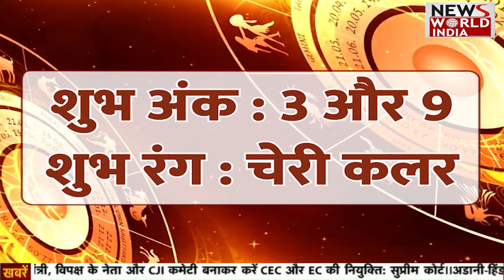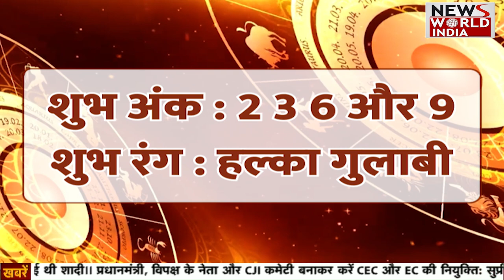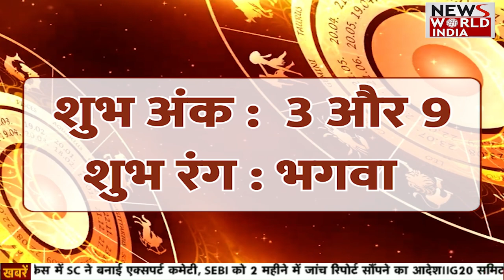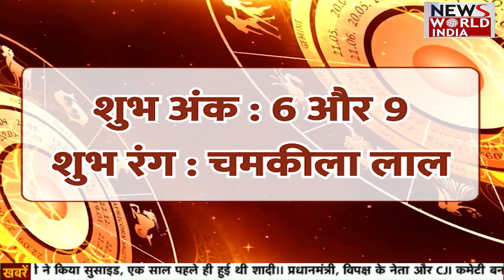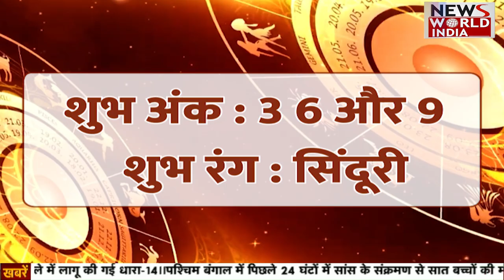जानिए मिथुन राशि वाले जातकों के गुण, स्वभाव और व्यक्तित्व और 12 राशियों का राशिफल | Horoscope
We bring you the latest future predictions on our program Bolte tare. All 12 horoscopes from aries to Pisces are included. And we give detailed daily future predictions through our program Bolte taare.